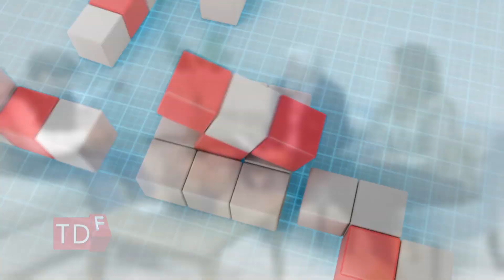CÓDIGO TDF (3) - 28/05/19